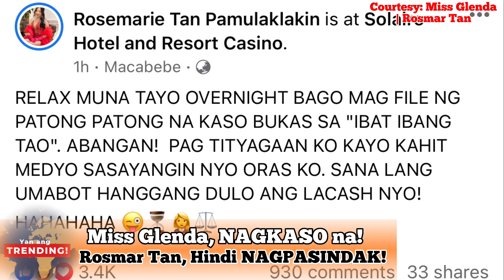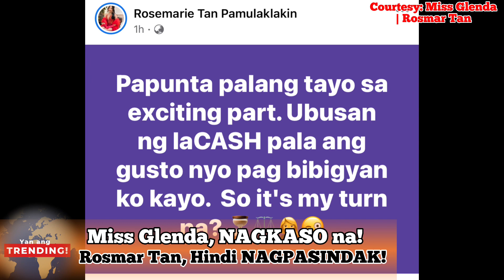DEMANDAHAN na! ROSMAR TAN matapang na RUMESBAK matapos ang BALITANG IDENEMANDA sya ni MISS GLENDA!